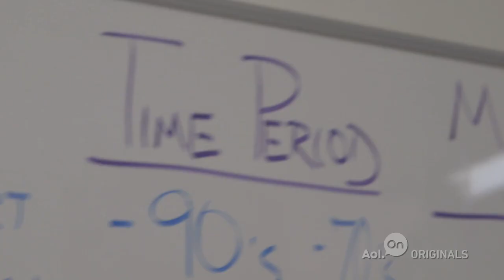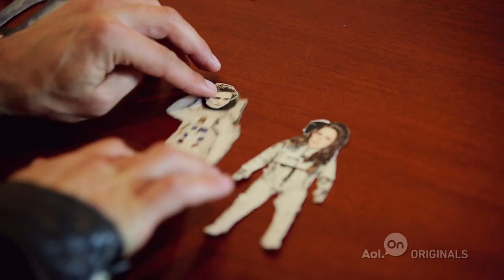The Dark Side of Twilight | Ep. 10 | Making A Scene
At this point, where hasn't Twilight gone? Space, that's where. James is taking this franchise to the (animated) extreme.

About 'Making A Scene': James Franco loves movies.  He loves watching them, acting in them, directing them, and even writing them.  And now, he's going to take some of his favorite movie scenes from the most famous films of all time, and re-imagine them in ways that only James can.